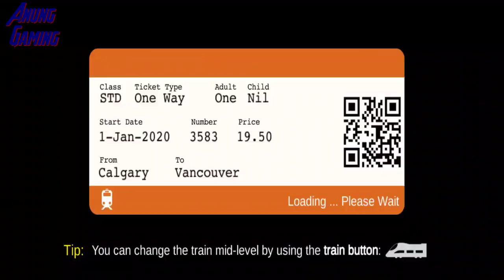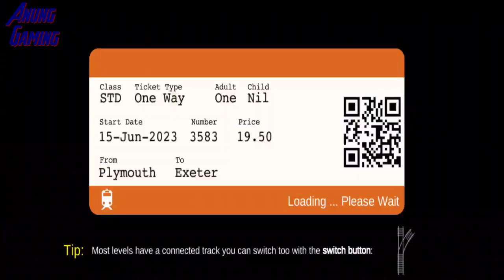Train Sim Using Indian Train WAP-7 In Train Yard And Got Back Couple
With over 20M downloads, Train Sim is the realistic train simulator suitable for both adults and who enjoy trains. Control your more than 50 historical and modern trains which are perfectly recreated in 3D for your mobile device.